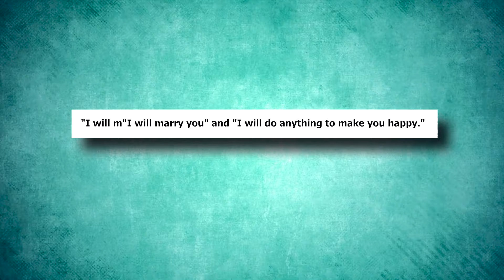Travis Kelce Reveals His Thoughts On Marrying Taylor Swift